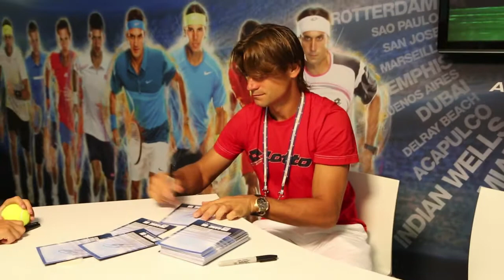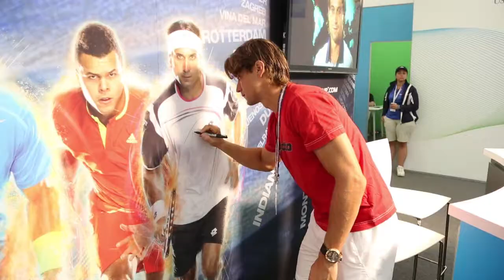Ferrer Checks In From New York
David Ferrer says that he's having the best year of his career.